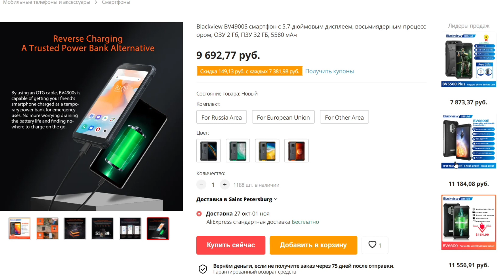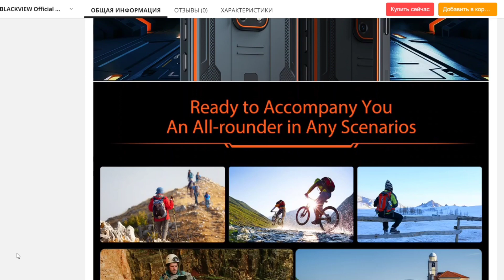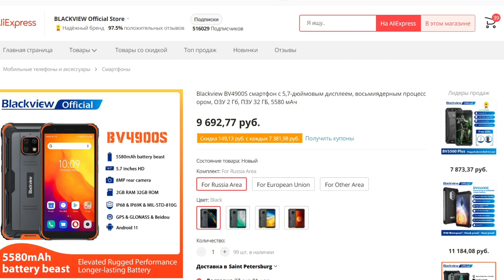Внимание! 8.10.21 всего 98.8$ за смартфон BV4900s - новый броник от Blackview!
Всего 98.79$ за смартфон с 8 ядрами и 32Гб накопителем! Правда оперативы всего 2Гб...
Купить BV4900S можно в оф. магазине по ссылке а так же тут (я за этот)
Теперь процессор лучше! Был в 4900 А22 - в про версии стал P22!
С соответствием сертификатам IP68 в вашем защищенном смартфоне, вы можете более не беспокоясь отдыхать и работать во влажных и грязных условиях. Смартфон оснащён аккумулятором емкостью 5580 мАч и обеспечивает длительное использование без лишних забот. SC9863A - мощный восьми-ядерный процессор с пониженным энергопотреблением, гарантирует более высокую производительность. Благодаря высокоскоростной ОЗУ объемом 2ГБ смартфон легко выполняет ваши задачи, а ПЗУ объемом 32 ГБ достаточно для ежедневных нужд. Смартфон поддерживает карты памяти объемом до 128 ГБ.